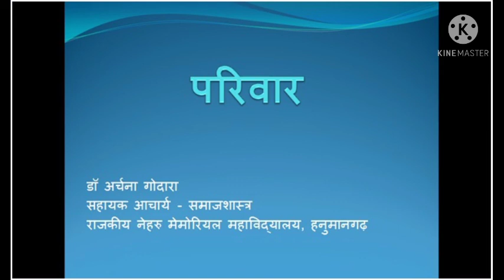समाजशास्त्र - परिवार(Family) Sociology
This topic is useful for all exam related to sociology.